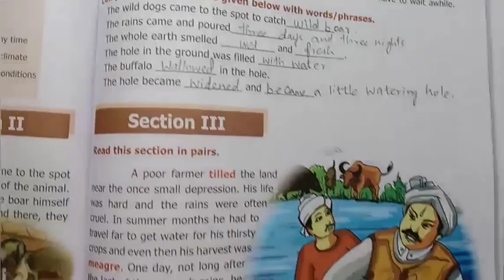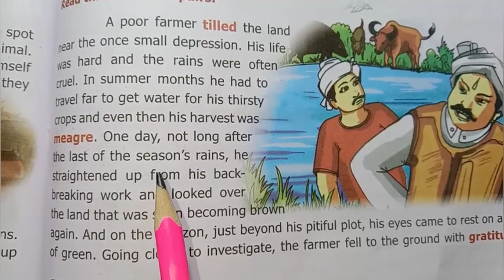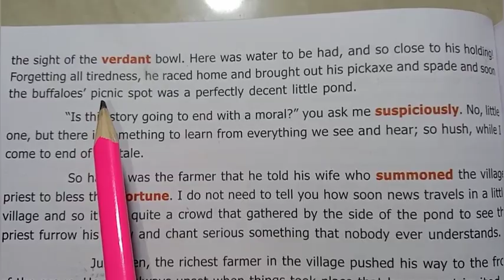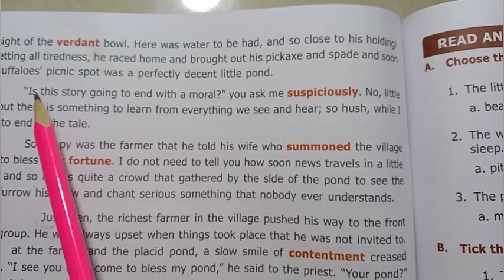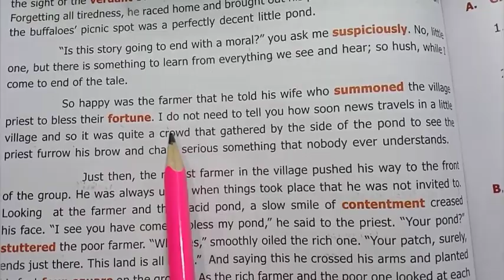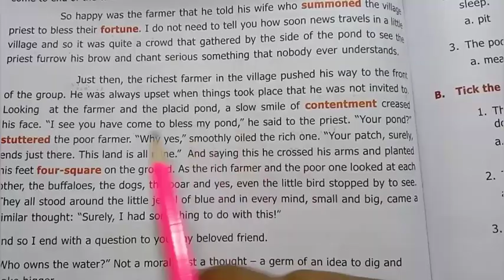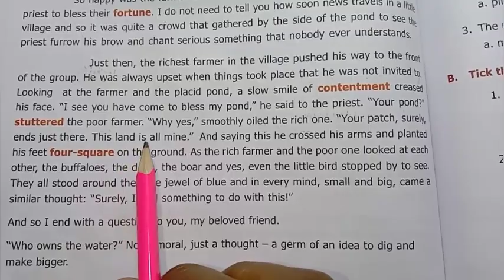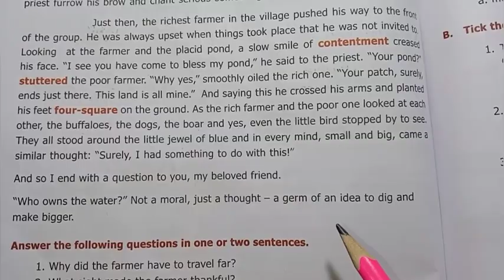6th Std - English |Term 3 - Unit 1 |Who Owns the Water | Summary in Tamil - Section III